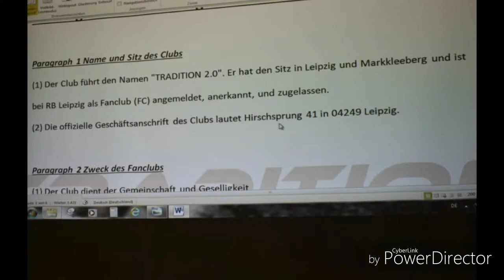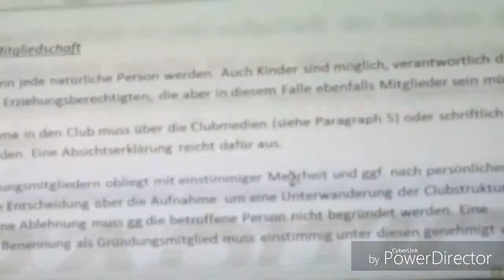Neuer Fanclub von RB Leipzig gegründet TRADITION 2.0 !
Unser Fanclub TRADITION 2.0 gibt dir Gründung bekannt und stellt exklusives Videomaterial der Gründungsveranstaltung vor. Sehenswert! Höhrenswert!